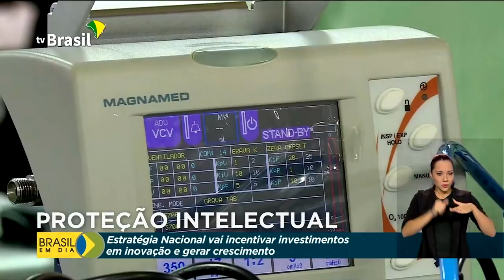Brasil em Dia - 15 de dezembro de 2020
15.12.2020 - Anvisa estabelece prazo de até 10 dias para analisar pedido de autorização de uso emergencial de vacina contra a Covid-19; ministério da Infraestrutura afirma que o Brasil está preparado para distribuir as doses; dois parques nacionais vão ser concedidos hoje à iniciativa privada.